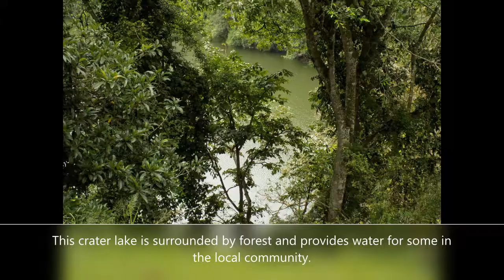Nkuruba Nature Reserve, outside Fort Portal, Uganda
This was a delightful little spot, not so far from the city of Fort Portal.  Nkuruba is one of many crater lakes in this part of the country.  It is surrounded by an intact forest whose inhabitants include Black-and-white Colobus Monkeys and Horned Bills.  Great vistas of the Rwenzoris and friendly kids in the surrounding villages.  A beautiful spot to relax and unwind and soak in the beauty around you and another highlight of Western Uganda.